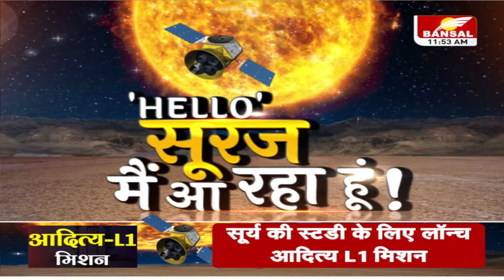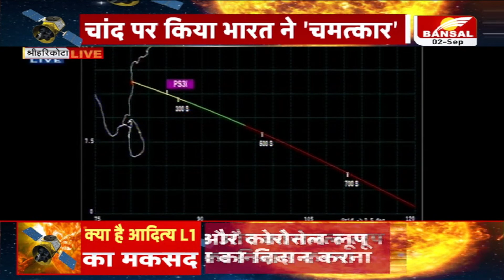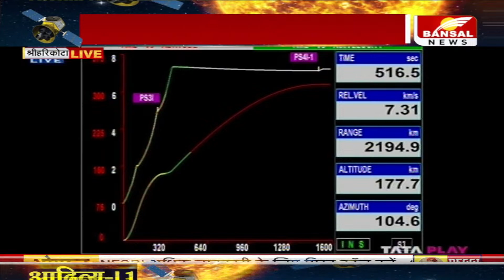Aditya L1 Launch ISRO Live: आदित्य L1 सफलतापूर्वक हुआ लॉन्च, अब सूरज की ओर ISRO के कदम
Aditya L1 Launching ISRO Live: आदित्य L1 हुआ लॉन्च, अब सूरज की ओर ISRO के कदम